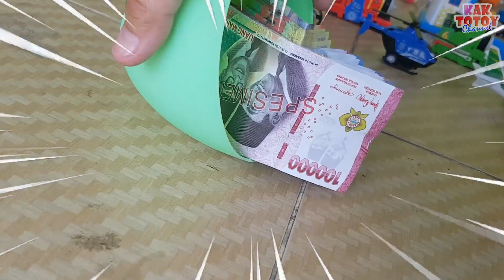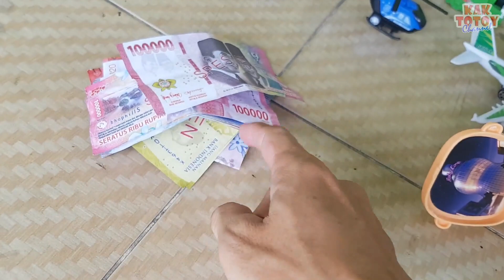Mencari Mainan Telur Berhadiah Mobil Mobilan, Upin Ipin, Doraemon, Bis Tayo, Bebek, Kuda, Singa #103